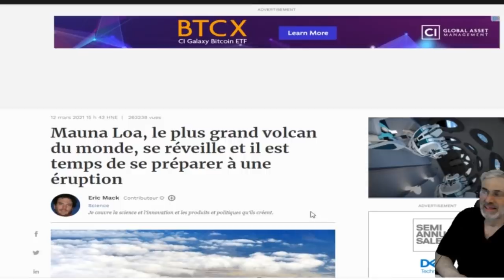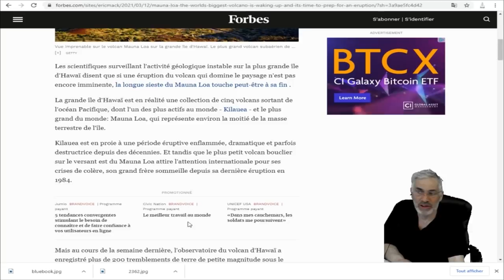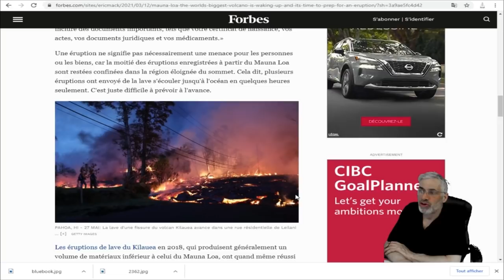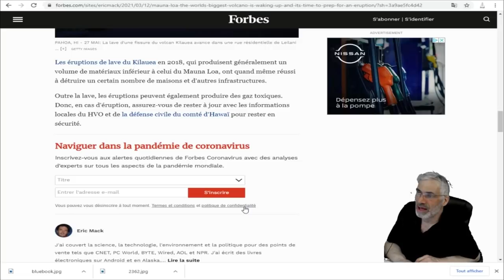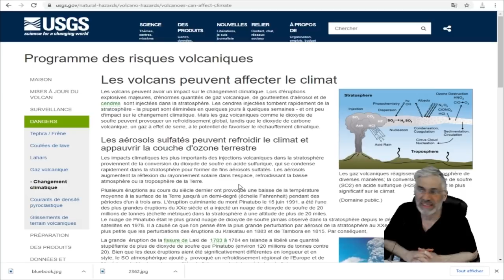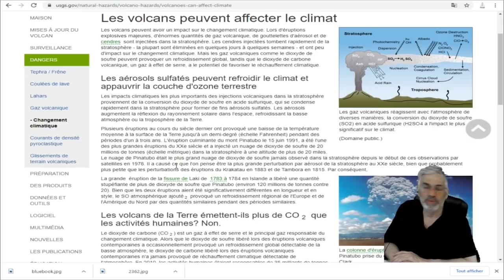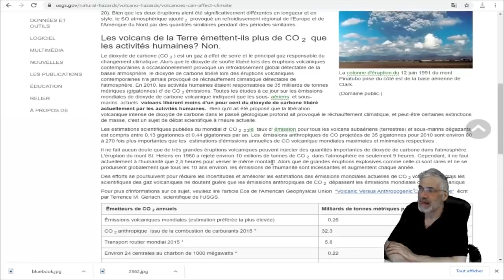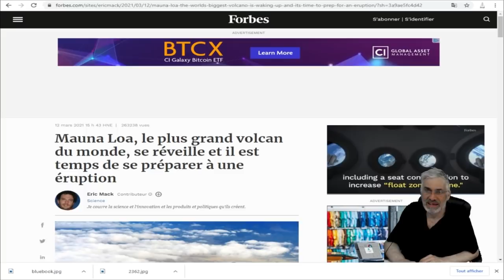Mauna Loa, le plus grand volcan du monde, se réveille et il est temps de se préparer à une éruption.